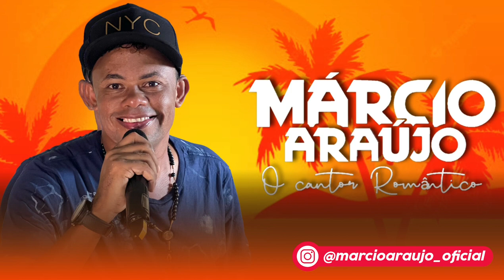Márcio Araújo - Março 2023